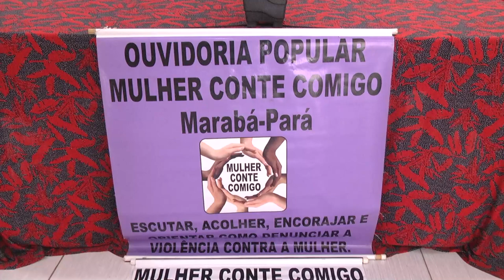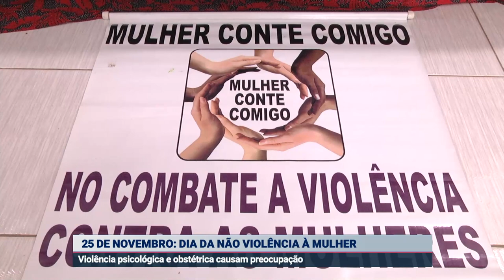DIA DE NÃO VIOLÊNCIA À MULHER